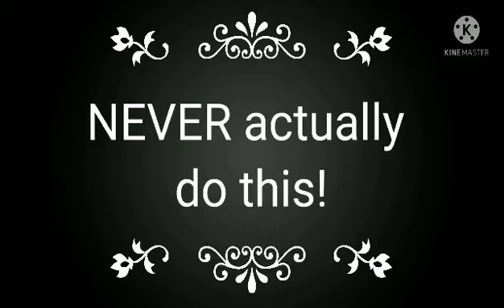The Banana trick